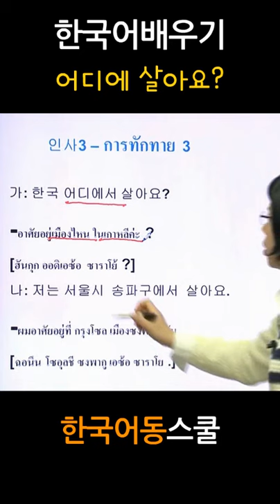[한국어공부]어디에 살아요? คุณอาศัยอยู่ที่ไหน?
[다문화한국어교육] 태국어로 배우는 실전 기초한국어회화 #1(เป็นการเรียนสนทนาภาษาเกาหลีเบื้องต้นระดับ1 เป็นภาษาไทย)

태국어를 사용하는 다문화 가족들에게 의사소통의 어려움을 해소하기 위해 상황별 기초 한국어를 소개하는 프로그램입니다.
(ครอบครัวต่างประเทศ ที่ใช้ภาษาไทยในการสิ่อสาร เพื่อช่วยลดความยากในการเรียนให้ง่ายขึ้น เป็นโปรแกรมการแนะนำการสนทนาภาษาเกาหลีเบื้องต้น ตามสถานการ์ณต่างๆ)

학습난이도
초

학습대상
- 기초한국어를 처음 접하시는 분들
- 태국어를 사용하는 다문화 가족분들
- 기초 한국어 회화를 배우고자하는 태국 유학생분들

학습방법
본 강의는 태국어를 사용하는 외국인들을 위한 기초한국어 강의입니다.
강의는 강사님의 설명과 함께 직접 발음을 따라하며 기초 회화를 배우는 형태로 진행됩니다

강의특징
- 체계적이고 꼼꼼한 학습 방식으로 탄탄한 기초한국어와 함께 실제 적용할 수 있는 회화능력을 쌓을 수 있습니다.
- 기초 한국어를 익히는데 있어 필요한 핵심적인 내용들을 강조하여 학습에 도움이 됩니다.
- 이해하기 쉬운 선생님의 설명으로, 수강생들은 기초 한국어에 흥미를 가지고 즐겁게 수업에 임할 수 있습니다.

1. 인사 - การทักทาย
2. 공항에서 - ที่สนามบิน
3. 명절 - วันสำคัญ
4. 전화 - การใช้โทรศัพท์
5. 병원에서 - ที่โรงพยาบาล
6. 날씨 - อากาศ
7. 미용실에서 - ที่ร้านเสริมสวย
8. 식당에서 - ที่ร้านอาหาร
9. 쇼핑 - การไปซื้อของ(ช้อปปิ้ง)
10. 길찾기 - การบอกเส้นทาง/หาทาง